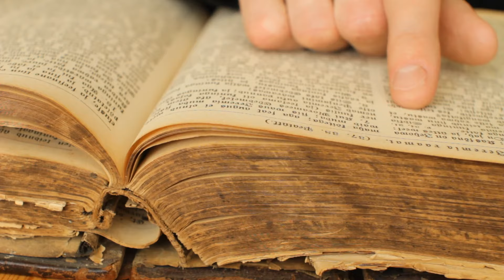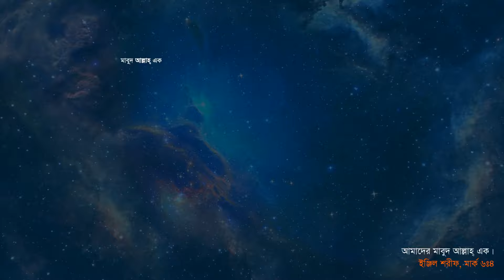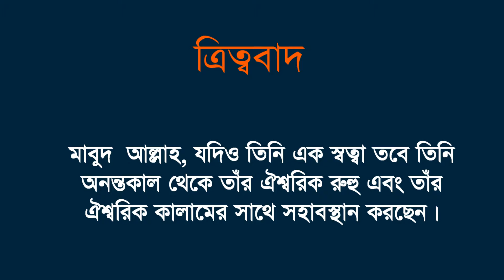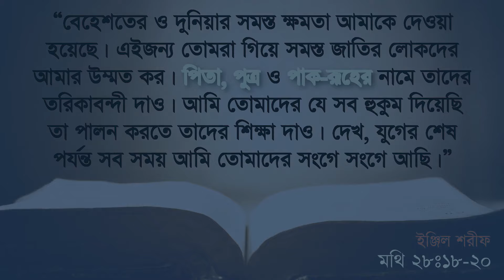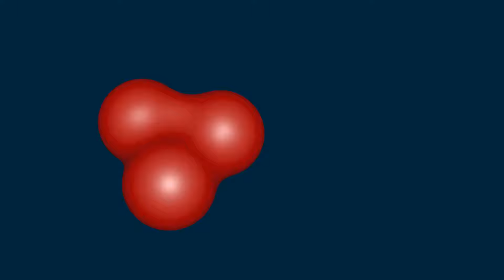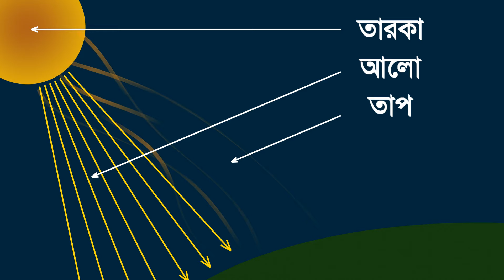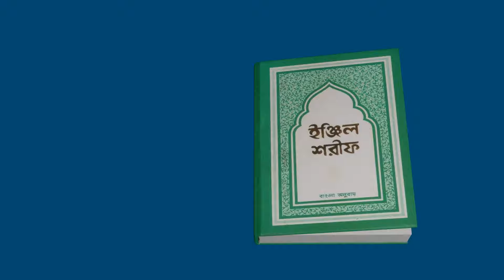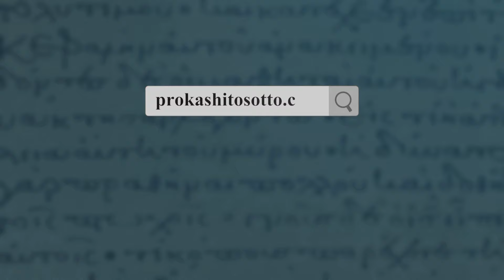ট্রিনিটি বা ত্রিত্ববাদ এর অর্থ কি? What is Trinity?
বিষয়: ট্রিনিটি বা ত্রিত্ববাদ এর অর্থ কি?

ট্রিনিটি তথা ত্রিত্ববাদ নিয়ে প্রশ্ন নেই, এমন লোকের সংখ্যা খুবই কম। আমরা প্রায়শই ট্রিনিটি তথা ত্রিত্ববাদ নিয়ে লোকদের কাছ থেকে অনেক প্রশ্ন, সমালোচনা এবং বিতর্ক শুনে থাকি। আমাদের আজকের এই ভিডিওটিতে আমরা ট্রিনিটির ব্যাখ্যা সমন্ধে সংক্ষেপে তুলে ধরছি। আমরা আশা করছি এই ভিডিওটি আপনার জন্য ট্রিনিটি সমন্ধে জানতে ও বুঝতে সহায়ক হবে। আর হ্যাঁ, ভিডিওটি দেখার পর যদি আপনার কোন প্রশ্ন ও মতামত থাকে তবে তা কমেন্টর মধ্যে দিয়ে আমাদের কাছে জানাতে পারেন।

মাবুদ আল্লাহ, ঈসা মসীহ ও পাক-রুহ সমন্ধে আরো জানতে আমরা আপনাকে ইঞ্জিল শরীফ তথা কিতাবুল মোকাদ্দস পড়তে উৎসাহিত করছি। আপনার কাছে যদি ইঞ্জিল শরীফ না থাকে এবং আপনি যদি সম্পূর্ণ ইঞ্জিল শরীফ সহ তাওরাত, জবুর ও আরো কিতাব বিনামূল্যে পেতে চান তবে এই লিংকে ক্লিক করে ফরমটি পূরণ করুন